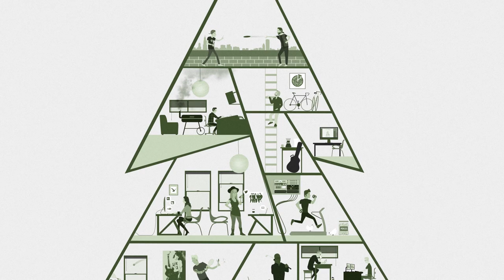John Mark Nelson on Audiotree Live (Full Session)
John Mark Nelson was signed to GRNDWIRE Records, a record label started by Mark Gehrig and Dave Simonett of Trampled by Turtles, in 2015 and released “I’m Not Afraid” the same year. His fourth LP was recorded as a full band in a “mostly live” fashion and showcases a distinctly different sound from previous work. Nelson’s previous material was acoustic-guitar led, woodsy folk that featured a wide array of backing instrumentation including a string quartet. A change in palette led him to pursue catchy, 70’s and 80’s influenced rock that’s loaded with experimental, rhythmic guitar hooks and vocal earworms. His slightly husky vocals are supported by keyboard player Kara Laudon’s. Their uplifting call and response makes for varying textures within melodies that keep interest through multiple listens. The whole record feels connected and goal-oriented throughout, elevating Nelson’s talents in songwriting and ability to recruit like-minded bandmates. “I’m Not Afraid” is a standout effort from a prolific songwriter whose career is truly just beginning.

Recorded on November 12, 2015 in Chicago, IL.